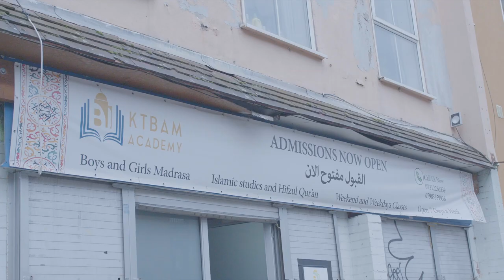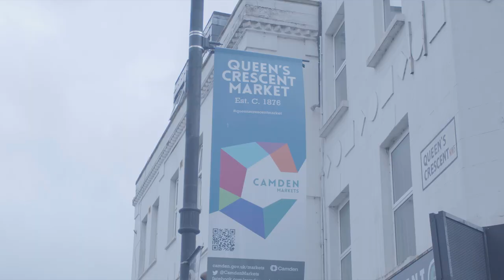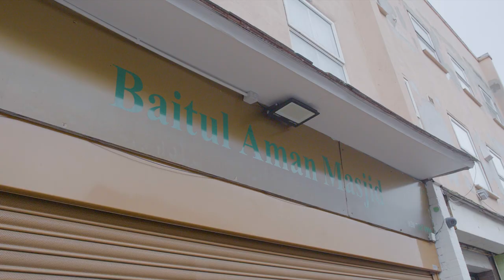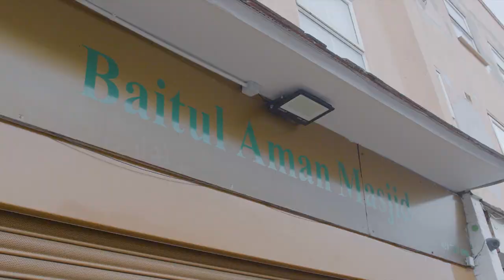Documentary Kentish Town Masjid